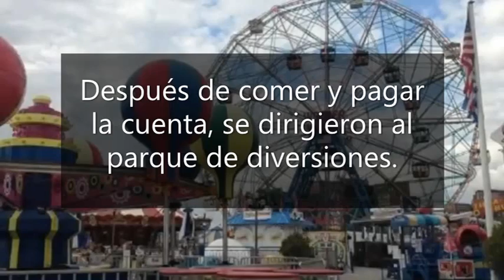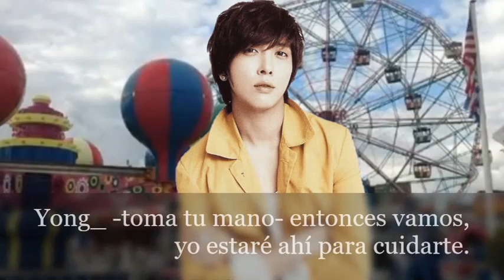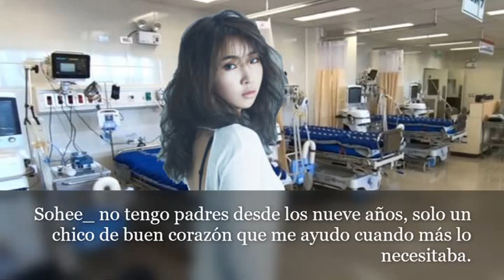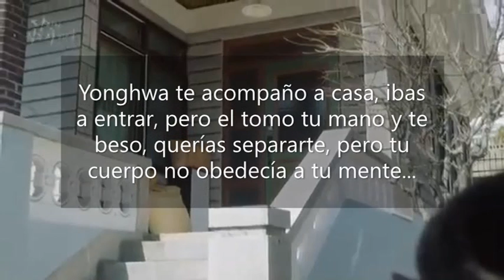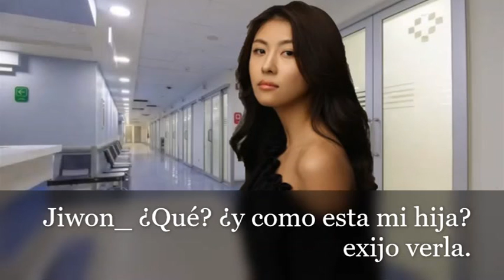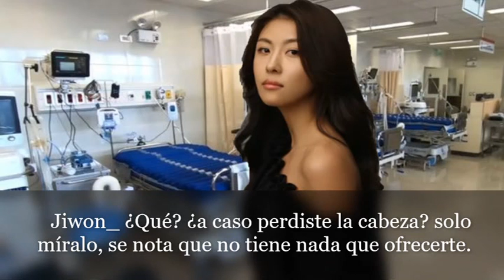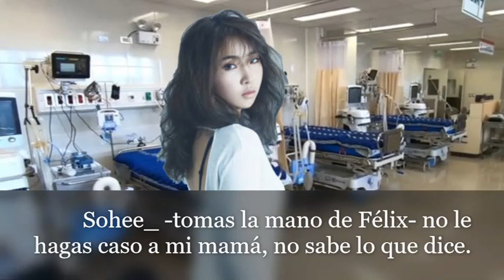Imagina Con Yonghwa y Lee Jong Suk_ Los Problemas Del Amor. Cap.04_ Chica Buena, Chica Mala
Muy bien, en este capitulo vemos como Yonghwa sale con Soo Young en una cita, Mientras que Sohee es interrogada por la policía, ademas de que la mamà de Sohee se da a la tarea de humillar a Fèlix.